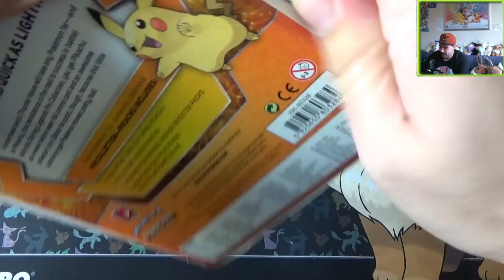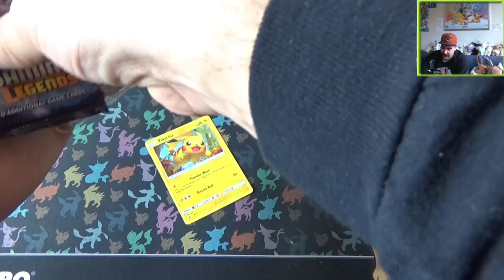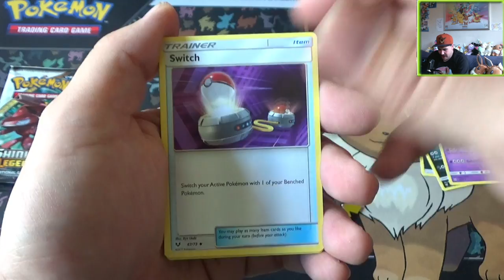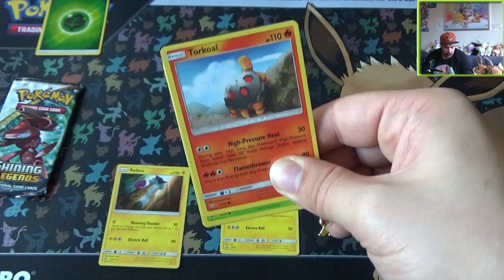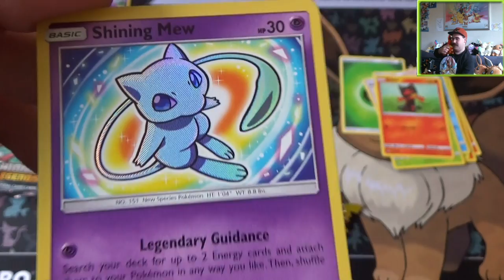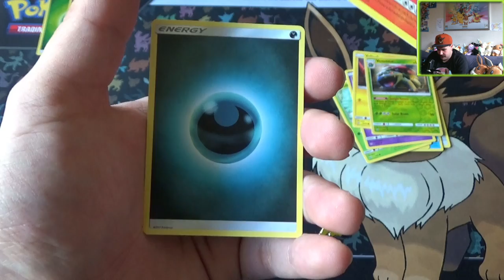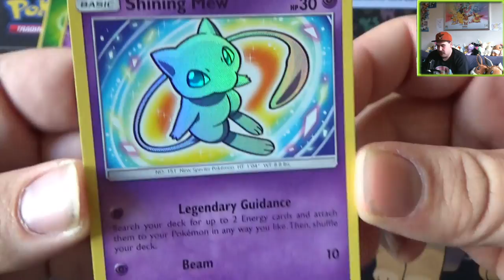PTCG | Shining Legends | Pikachu Pin Collectie | De Jacht Naar Mew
Na een elite trainer box te hebben gehad zoeken we nog een bijzondere kaart,
De shiny Mew. zullen we hem vinden?

Special Thanks naar:
Eric: Mumé
Leroy: LeroyG
Erwin: ErWiier